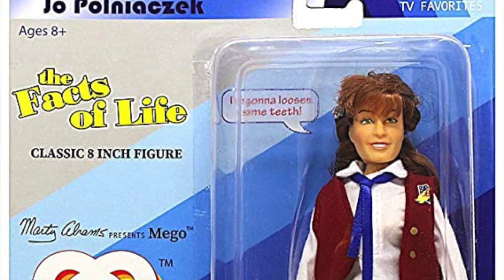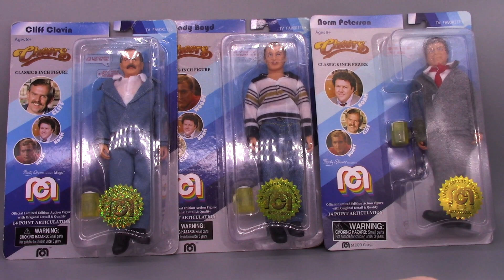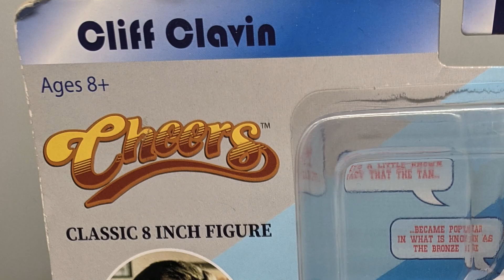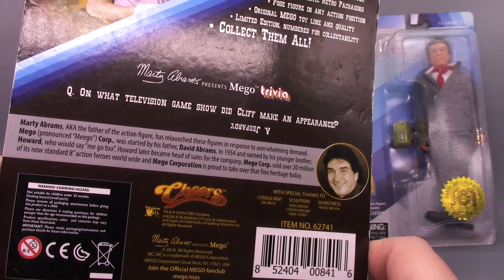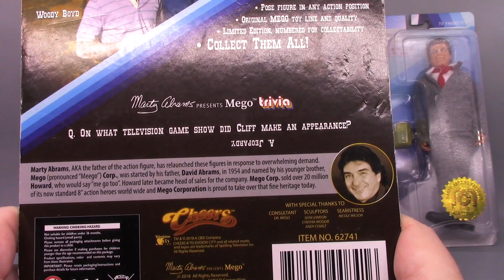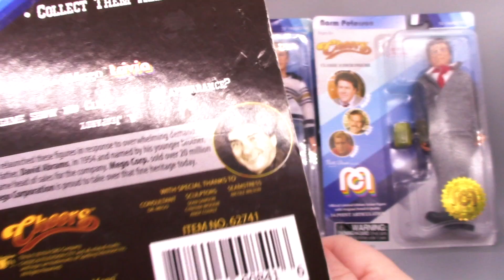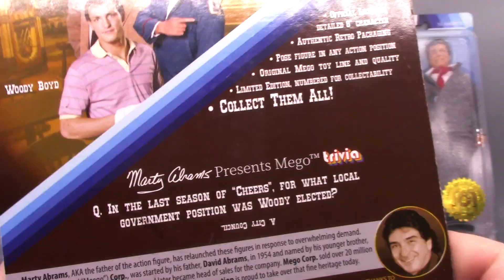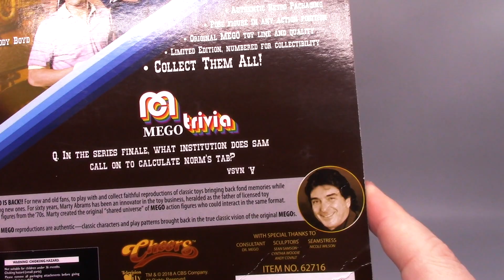MEGO CHEERS - THE DAN CLASSIC SHOW - MEGO 6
So it comes to this... MEGO 6 ... CHEERS. Well I had to do it. One last kick in the dick for Mego as it seems they've shaped up a wee bit since Wave 1. But lets not forget how ridiculous a wave it was. It's a miracle we've gotten any more waves considering how silly it all was. So let's go back to a simpler time, 2018, where everybody knows your name , and take a look at MEGO CHEERS!